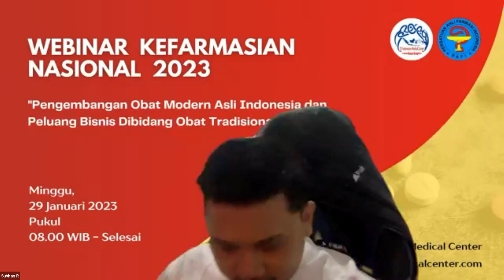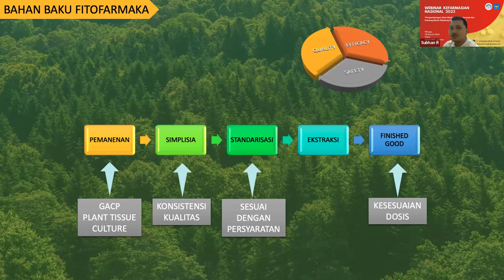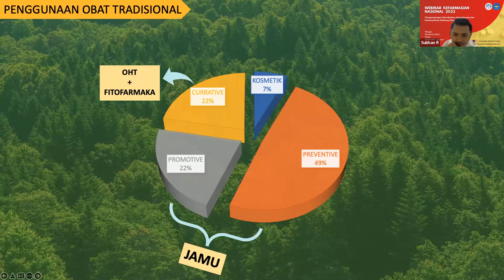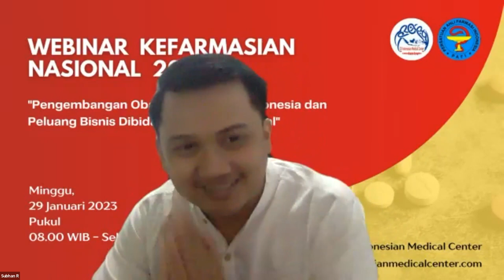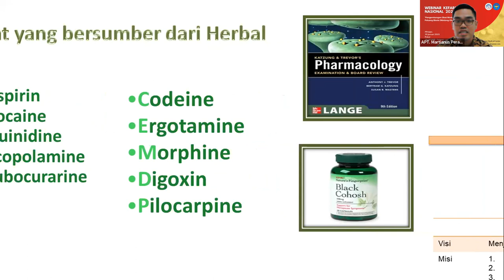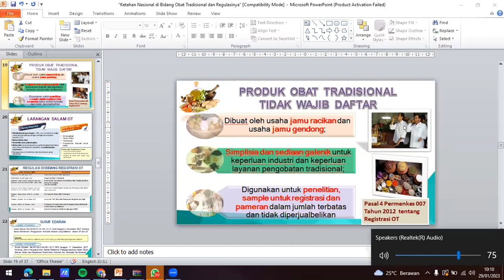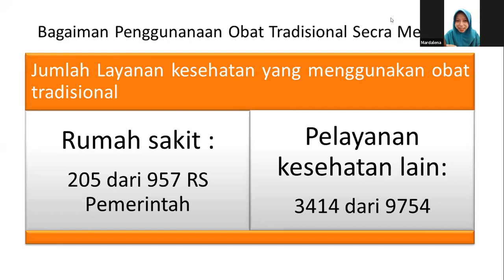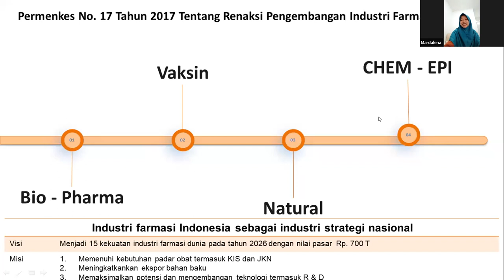WEBNAS FARMASI "Pengembangan Obat Modern Asli Indonesia & Peluang Bisnis di Bidang Obat Tradisional"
📒WEBINAR KEFARMASIAN NASIONAL 2023

Tema ;  Pengembangan Obat Modern Asli Indonesia dan Peluang Bisnis Dibidang Obat Tradisional

🗣️Pembicara
1. Apt. Martianus Peranginangin, S.Farm.,M.Farm.Klin
(Kabid. Farmasi Klinis Hisfarsi Lampung)

2. Subhan Rullyansyah, S.Farm., Apt., M.Farm
(Konsultan CV. Greencotama Herba)

📢 Waktu pelaksanaan:
08.00 WIB - selesai

🔽 Fasilitas :
• E-Sertifikat  SKP PAFI PUSAT
• Softcopy Materi
• Dokumentasi Kegiatan